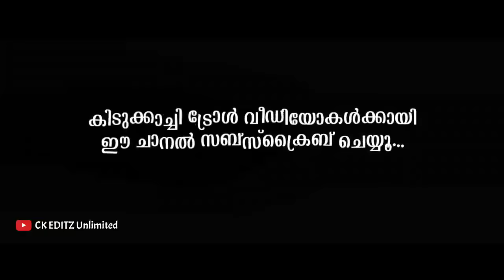നേതാക്കളുടെ നാക്കുളുക്കൽ മത്സരം | Pinarayi | Modiji | Thiruvanchur | Chennithala | Troll Video